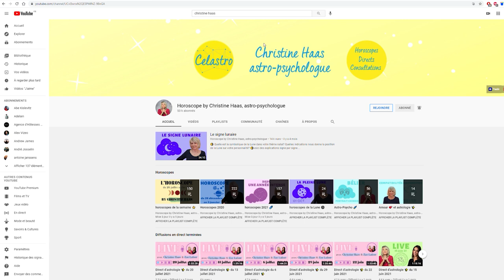Horoscope Lion ♌️ octobre 2021 🍁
🍁 horoscope du Lion ♌️ pour le mois d'octobre #2021 avec des conseils en astrologie et en psychologie décan par décan.

🍁 Chapitrage
0:00 Introduction
0:55 Décan 1
3:15 Décan 2
5:35 Décan 3
7:58 Au revoir